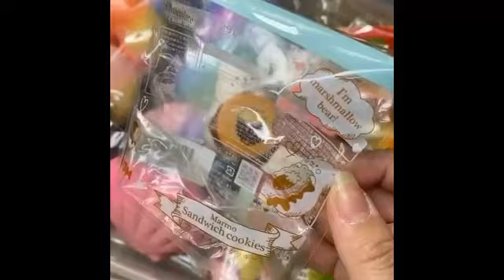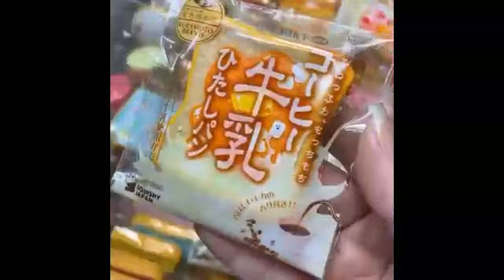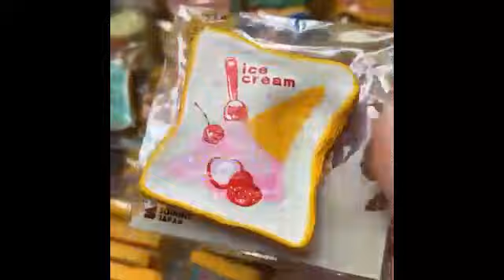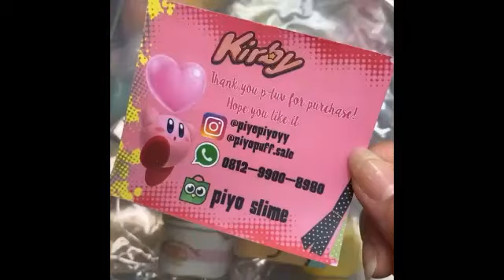Kumpulan spam squishy | kumpulan spam terbaru 2020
♡FAQ♡

1) what editing software do you use ?
     kinemaster pro diamond or clash royale

2) whare are you from ?
     I live in the indonesian :')

3) what's handpone do you use ?
     Samsung or infinix

4) what's your nationality ?
     100% indonesian

5) what apk download instagram video ?
     Video instagram downloader i tink

6) what's in your name ?
     My name it's TDY :)

7) birthday ?
     8 nov :)

8) clash ?

# Kumpulan spam random
Home sale squishy
Home sale slime
Cara membuat original slime
Cara membuat puding slime
Cara membuat tofu slime
Cara membuat fluffy slime
Cara membuat jigly slime
Cara membuat slime jumbo
Cara membuat slime ria yaya ria
Jumbo squishy

Spam
Slime
Squishy
Kumpulan spam
Cara membuat squishy
Cara membuat slime
Kumpulan spam terbaru
Spam terbaru 2020
Tutorial squishy
Diy squishy
Tutorial slime
5 minute craft
Kpop squishy
Squishy tag
Squishy collection
Rainbow squishy tag
Mejikuhibiniu squishy tag
Place squishy tag
Price squishy tag
Horor story
Squishy ria ricis
Ramadhan squishy tag
Mudik squishy tag
Kumpulan spam ria ricis
Ria ricis
Ria yaya ria
Video lucu
Squishy package
Squishy haul
Cafe d n squishy
Ibloom squishy
JENNALYN squishy package
Bigest squishy package
Jumbo squishy collection
Deco squishy
Cara deco squishy
Kumpulan spam deco squishy
Tutorial deco squishy
Deco squishy collection
Homemade squishy collection
Homemade squishy tutorial
Paket squishy
Home sale squishy
Home sale slime
Jumbo squishy
Mini squishy collection
Licensed squishy collection
Identical squishy tag